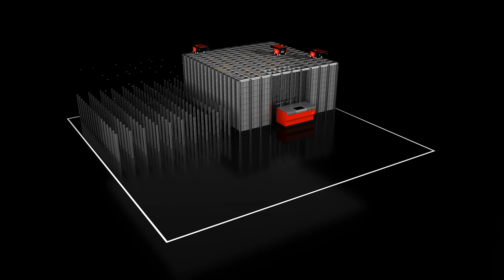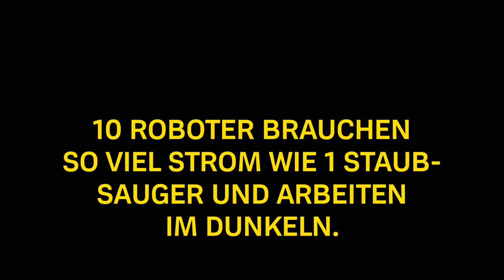Post Füllfillment – Systemlogistik mit AutoStore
Mehr Effizienz, Flexibilität und Speed für dein Fulfillment durch die Post Systemlogistik mit AutoStore. Flächenverdichtung, Steigerung der Pick Performance, späte Cut-Off-Zeiten, schnelle Reaktionszeiten, rasche Skalierbarkeit, mehr Flexibilität bei Auftragsschwankungen sowie eine nachhaltige Abwicklung mit Post Füllfillment.

▬ About: Die Österreichische Post ▬▬▬▬▬▬▬▬▬▬▬▬

Die Österreichische Post AG ist ein international tätiger Post-, Logistik- und Dienstleistungskonzern mit herausragender Bedeutung für Österreich.

Das Unternehmen steht für höchste Qualität und bietet ein umfassendes Produkt- und Serviceportfolio, um aktuelle Kund*innenbedürfnisse bestens abzudecken.

Unsere Post bündelt ihre Geschäftsaktivitäten in drei Divisionen: Brief & Werbepost, Paket & Logistik und Filiale & Bank.
International ist die Post selektiv präsent in den Märkten Deutschland, sieben Ländern Zentral- und Osteuropas und der Türkei.